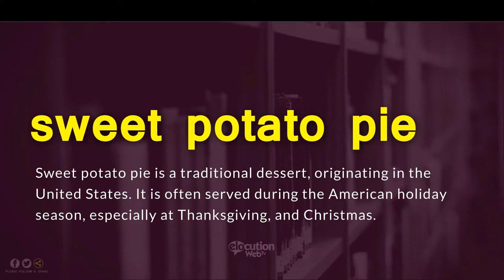How To Pronounce Sweet Potato Pie | Definition and Pronunciation (Human Voice)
How To Pronounce / How To Say Sweet Potato Pie
What Is The Meaning / Definition of Sweet Potato Pie

Vocabulary Builder